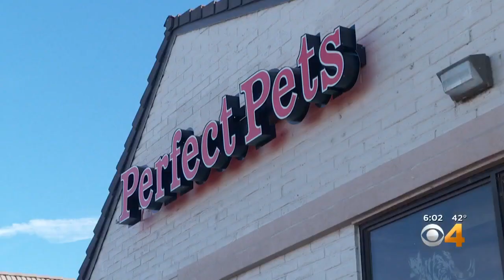Humane Pet Act To Ban Puppy Mills & Retail Sale Of Dogs & Cats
The Humane Pet Act came about after a pet store in Westminster was believed to have sold sick puppies from a puppy mill.